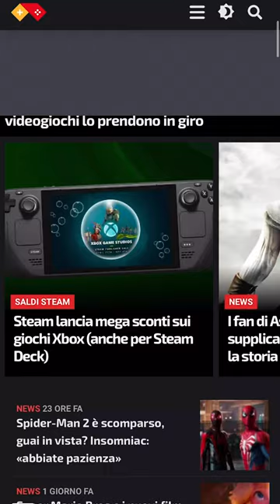BENVENUTI SUL NUOVO SITO DI SPAZIOGAMES 🎮